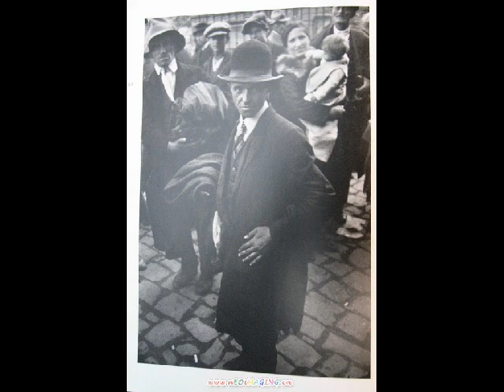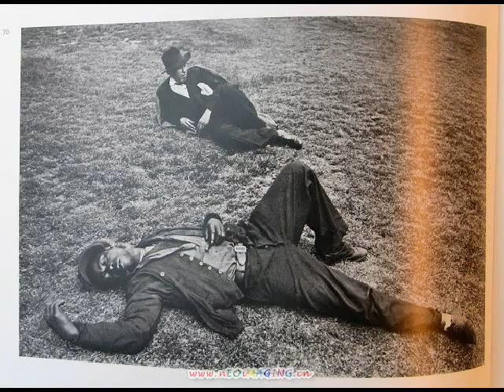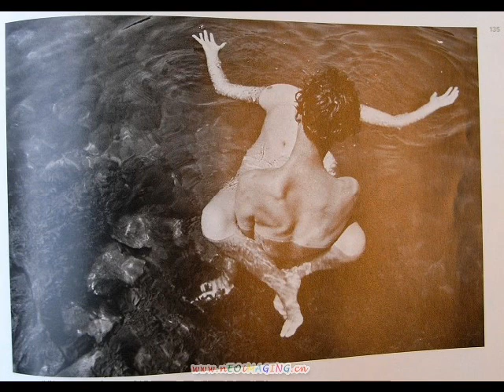HENRI CARTIER-BRESSON The Early Work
Henri Cartier-Bresson
The Early Work

Plates